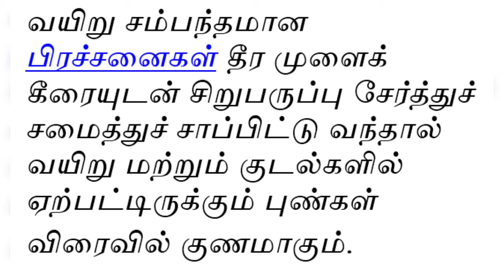மூலம், வயிற்று புண்,மூலை வளர்ச்சிக்கு மூளை கீரை சாம்பார் /Piles, Mouth Ulcer, Children Brain growth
Welcome to
Mr. Nattu Maruthuvam
நாட்டு மருத்துவம்

மூலம், வயிற்று புண்,மூலை வளர்ச்சிக்கு மூளை கீரை சாம்பார்

முளைக்கீரை பயன்கள்
மூளை வளர்ச்சி முளைக்கீரையில் இரும்புச்சத்து அதிகம் நிரம்பியுள்ளது. மேலும் இதில் தாமிரச் சத்துக்கள் அதிகம் இருக்கிறது. இது நமது உடலில் ஓடும் இரத்தத்தைச் சுத்தம் செய்துவதோடு, இதிலுள்ள மணிச்சத்து மனிதர்களின் மூளை வளர்ச்சிக்கு பெரிதும் உதவுகின்றது. எனவே இக்கீரையை வளரும் பருவத்தில் இருக்கும் குழந்தைகளுக்கு அதிகம் கொடுப்பது நல்லது.

மூலம்
 மூலம் எனப்படும் ஆசனவாய் பகுதியில் ஏற்படும் புடைப்பு, அதனால் பாதிக்கப்பட்டவர்களுக்கு மிகுந்த பாதிப்புகளை உண்டாக்குகிறது. இந்த மூல வியாதியை நீக்க முளைக் கீரை, துத்திக் கீரை இரண்டையும் சம அளவு சேர்த்து அதனுடன் சிறுபருப்பு சேர்த்துக் சமைத்துச் சாப்பிடுவதால் உள் மூலம், பௌத்திரக் கட்டி மூலம், ரத்த மூலம் போன்ற பலவகையான மூல நோய்கள் குணமாகும்.

பசியின்மை
ஒவ்வொரு வேளை உணவு உண்டு முடித்ததும் அடுத்த வேளை உணவுக்காக பசி உணர்வு வயிற்றில் ஏற்பட வேண்டும். பசியின்மை ஏற்பட்டிருப்பவர்கள் முளைக் கீரையுடன் மிளகு, சீரகம், பூண்டு, சின்ன வெங்காயம், மஞ்சள் ஆகியவற்றைச் சேர்ததுக் கொதிக்க வைத்து சாப்பிட்டு வந்தால் பசியின்மை குறைபாடு தீர்ந்து நல்ல பசி உண்டாக்கும்.
ருசியின்மை
உடல் நலம் பாதிக்கப்பட்டிருக்கும் சமயம் சிலருக்கு எந்த ஒரு உணவு சாப்பிட்டாலும் நாக்கில் ருசியின்மை உண்டாகும். இந்த பிரச்சனை ஏற்பட்டவர்கள் முளைக் கீரையுடன் சிறிது புளிச்சக் கீரை, மிளகு, மஞ்சள், உப்பு ஆகியவற்றை சேர்த்து, அவித்துச் சாப்பிட்டு வந்தால் நாக்கில் ஏற்படும் ருசி அறிய முடியாத குறைபாடு நீங்கும்.

வயிற்று புண்கள்
 காரமான உணவுகளை அதிகம் சாப்பிடுபவர்களுக்கும், அடிக்கடி உணவு சாப்பிடாமல் இருப்பவர்களுக்கும் வயிறு மற்றும் குடல்களில் புண்கள் ஏற்படுவதற்கு வாய்ப்புகள் அதிகமாகிறது. இப்படி வயிறு சம்பந்தமான பிரச்சனைகள் தீர முளைக் கீரையுடன் சிறுபருப்பு சேர்த்துச் சமைத்துச் சாப்பிட்டு வந்தால் வயிறு மற்றும் குடல்களில் ஏற்பட்டிருக்கும் புண்கள் விரைவில் குணமாகும்.